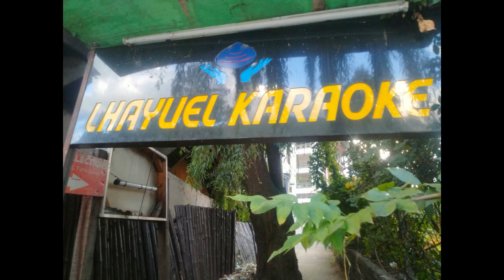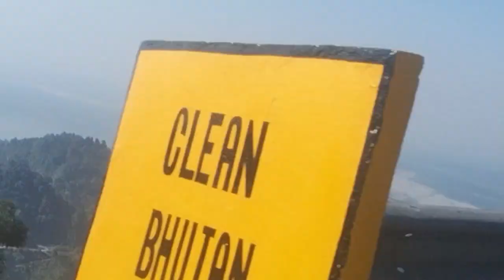Bhutan is a small landlocked country in South Asia with the following facts. Bhutan Capital: Thimphu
Bhutan, officially the Kingdom of Bhutan, is a landlocked South Asian country situated in the Eastern Himalayas, between China in the north and India in the south. A mountainous country, Bhutan is known locally as "Druk Yul" or "Land of the Thunder Dragon", a name reflecting the cultural heritage of the country. The exonym Bhutan likely derives from the Prakrit hybrid word Bhŏṭṭaṃta, a name referring to its geographical proximity to Tibet. Nepal and Bangladesh are located near Bhutan but do not share a border with it. The country has a population of over 727,145 and a territory of 38,394 square kilometres and ranks 133rd in land area and 160th in population. Bhutan is a constitutional monarchy with a king as the head of state and a prime minister as the head of government. Vajrayana Buddhism is the state religion and the Je Khenpo is the head of the state religion.